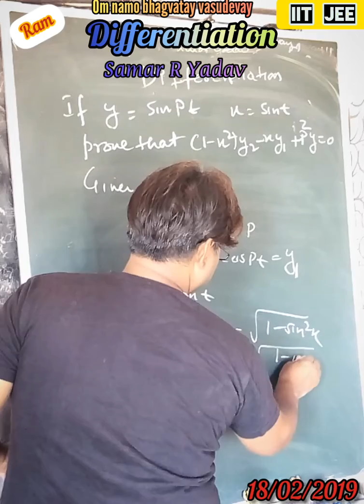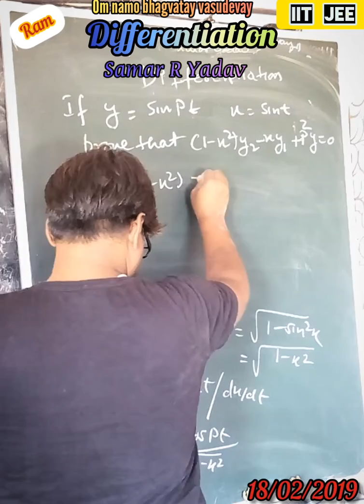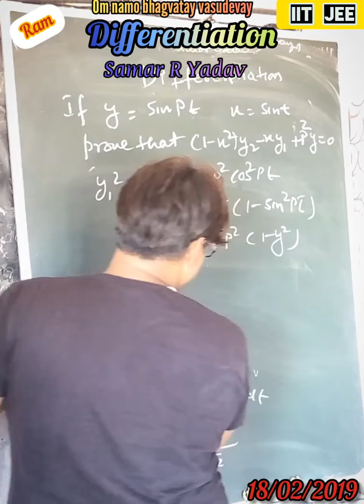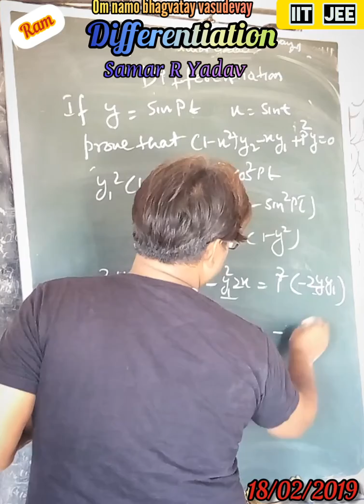Mathematics Numerical: Differentiation (IIT JEE)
Here's an example of numerical based on differentiation